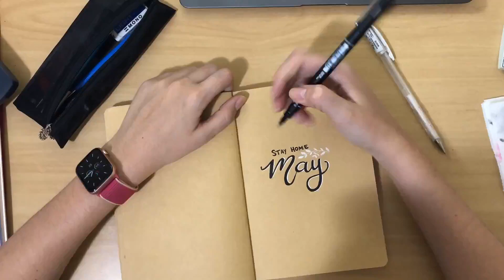Processo Sketch Stay Home - May 2020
Este é o meu primeiro vídeo (super simples) para o meu novo canal. Nele mostro um sketch com caneta nanquim, caneta gel branca em sketchbook de papel kraft para inspirá-lo a ser criativo, desenhar e pintar, enquanto fica em casa! ;)
Tutorial de inspiração: Shayda Campbell

E se gostou, não esqueça de deixar aquele like (se não gostou, também!) e me conta o que achou nos comentários. Até o próximo vídeo!

This is my first video - very simple - for my new channel. In this video I show a sketch with ink pen, white gel pen in kraft paper sketchbook to inspire you to be creative, draw and paint, while staying at home! ;)
Inspiration tutorial: Shayda Campbell